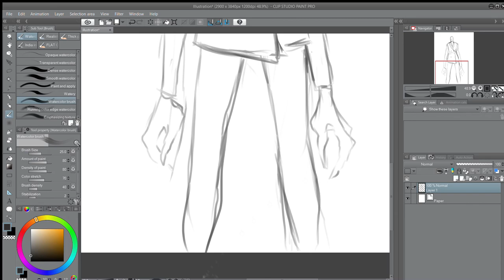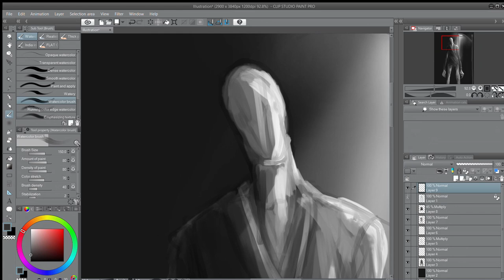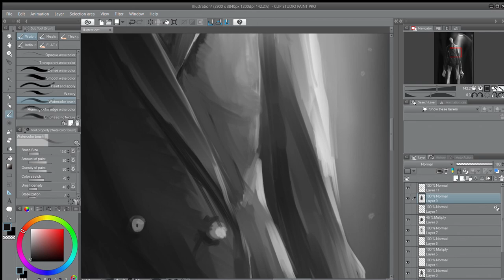Slenderman in a dress -- Speedpaint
I posted a poll on the Marble Hornets amino to see what costume I should draw a marble hornets character in. The result was The Operator in a dress... I will admit it did not turn out as funny as I thought but is just as unsettling.

Song: Barren Gates - Devil